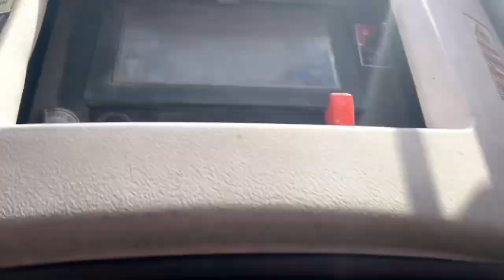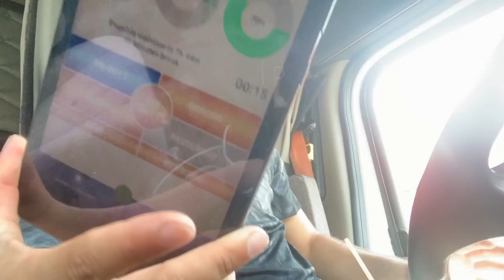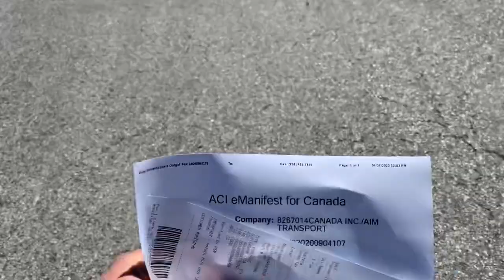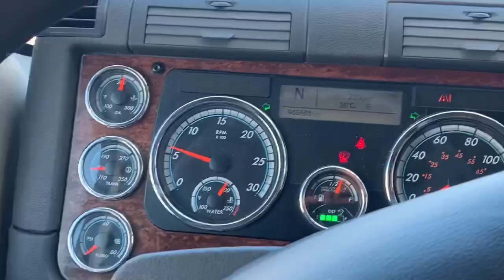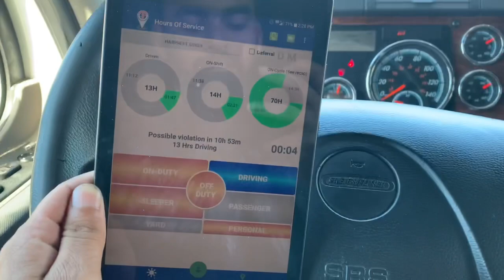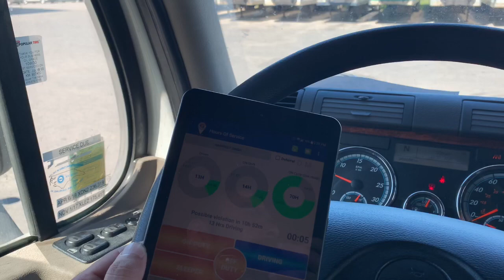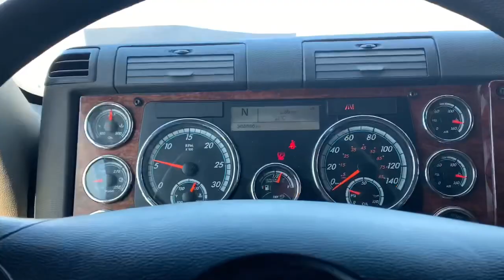VLOG - 39 | REEFER ਚ ਲੱਦਿਆ ਫਰੂਟ 🍉 🍎 | TRUCK DRIVER CANADA TO AMERICA | PUNJABI | watch till end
WATCH THIS VIDEO FULL GUYS, YOU WILL GET IMPORTANT INFORMATION FROM THIS VIDEO.

DOSTO ES VIDEO NU END TAK DEKHNA. BAHOT VADHIA INFORMATION MILUGI TUHANU.

punjabi truck driver canada,truck driver canada salary,truck driver canada jobs,truck driver canada immigration rules,truck driver canada songs,truck review canada,long haul trucking,long haul trucking life,long haul truck driver canada,american truck driver stimulator,best truck driver in the world,best truck to buy,load chakna kamal heer,loading truck